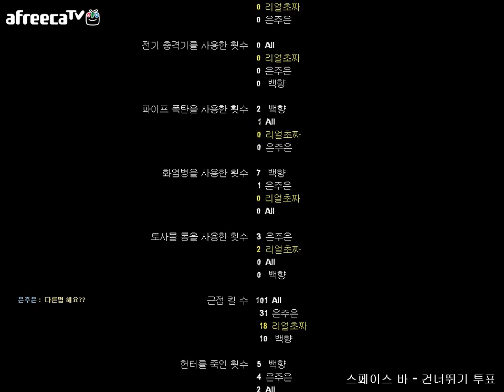Left4Dead2 -Crash Course & Blood Harvest- (1)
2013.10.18 레프트 4데드2 리얼리즘 전문가 충돌코스 & 피의 수확
아프리카 방송